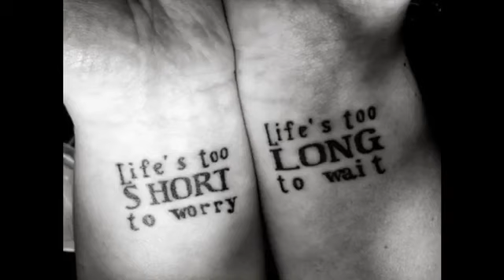Mozzik - Nji dit (Official video HD)